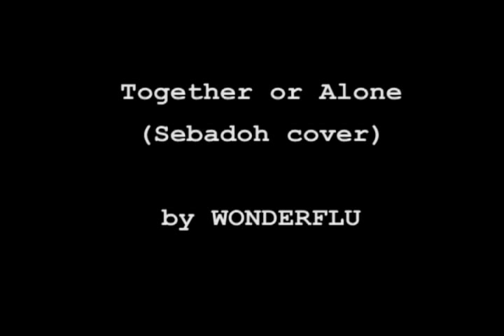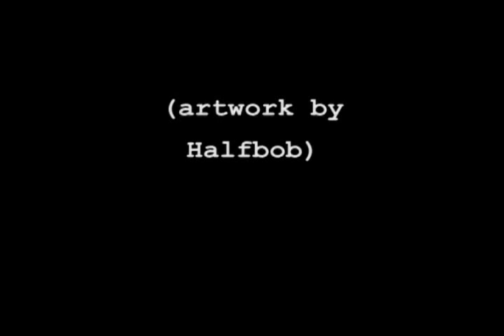Wonderflu - Together or Alone - Sebadoh's cover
Reprise de 'Together or Alone' de Sebadoh par le groupe de rock indépendant WONDERFLU

Enregistrement et Mixage par Antoine Poncet (merci).

Dans le cadre du tribute à l'album 'Bakesale' (1994) organisé par le site A Découvrir Absolument

Sebadoh's Together or Alone covered by french indie rock band WONDERFLU

Recorded by Antoine Poncet (thanks).

It's part of a Bakesale's tribute launched by A Découvrir Absolument (french webzine)